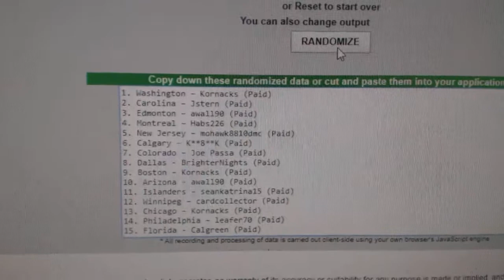Multi Randoms - C&C GB #8059